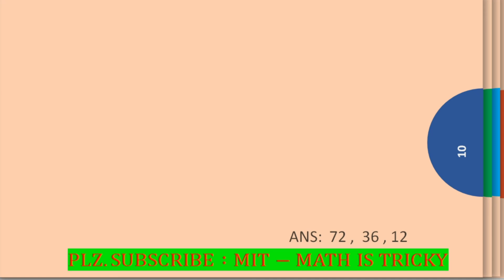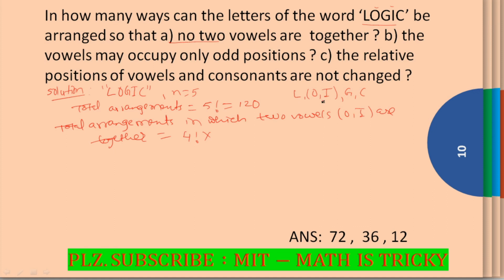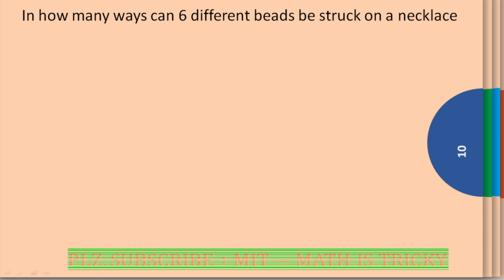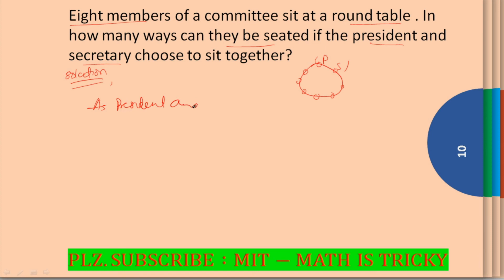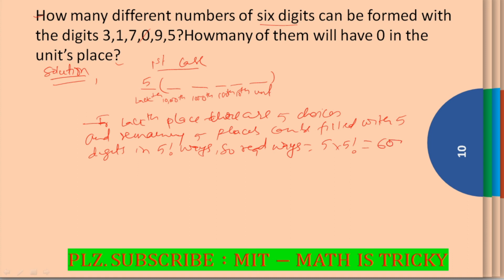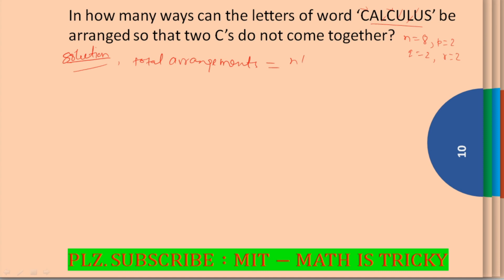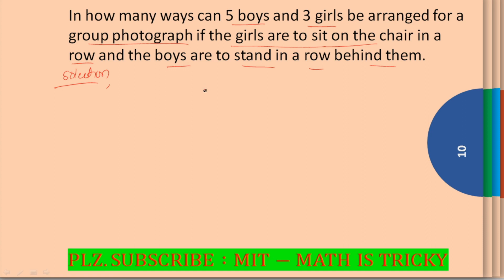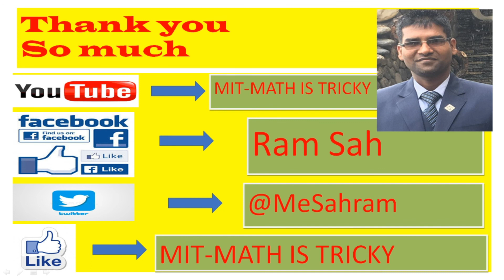PERMUTATION AND COMBINATION-4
It contains lecture,tips and trick about factorial and permutation.It contains solved problems based on it.